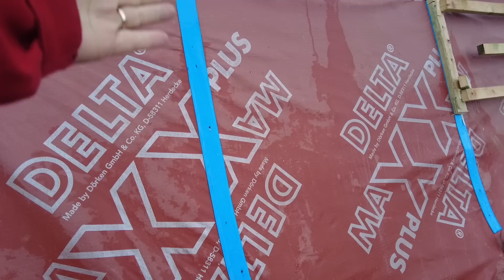Csak azért is tető! A sokszorosan elrontott tető végre jó kezekbe kerül! Újratető-1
ÚjraTető! Elindul a korábban bemutatott tető visszabontása, és újraépítése. Ezt a folyamatot szeretném nektek lépésről lépésre megmutatni!

Édekelnek az alacsonyenergiás házak?
Támogatnád a munkásságomat?
A legegyszerűbben így lehet könyved, rendeld meg itt!

olvass bele! Már 35 oldal szabadon elérhető, nem kell feliratkozni sem!

Szakemberre lenen szükséged egy nagyobb léptékű munkához?

Itt tudsz regisztrálni és infót kérni Nagy Gábortól, aki már több sikeres toborzást megcsinált nekem és ügyfeleimnek!

Közreműködő:
Zakariácsok - Zakariás András ács, tetőfedő bádogos mester